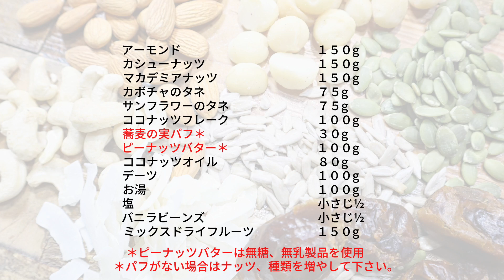砂糖不使用 キャラメルナッツとフルーツグラノーラの作り方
ほんのり甘さと香ばしいナッツのグラノーラ
簡単にできます。